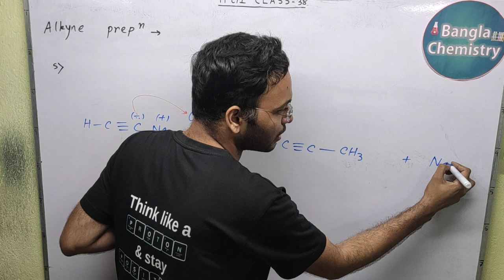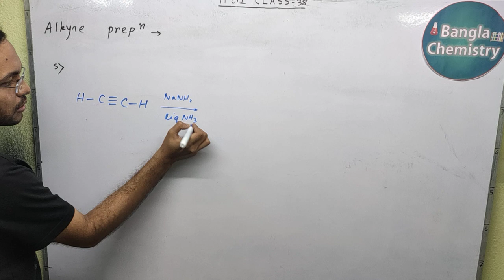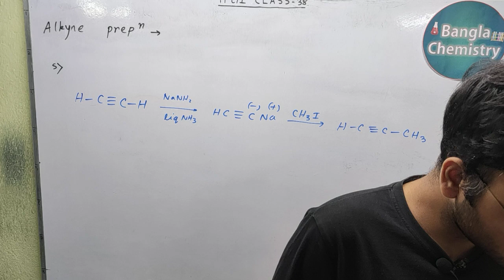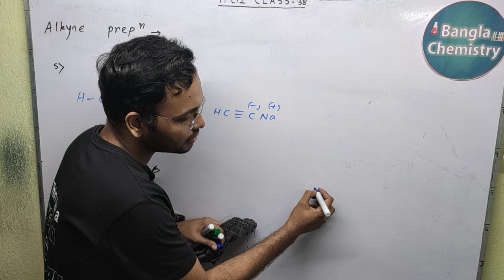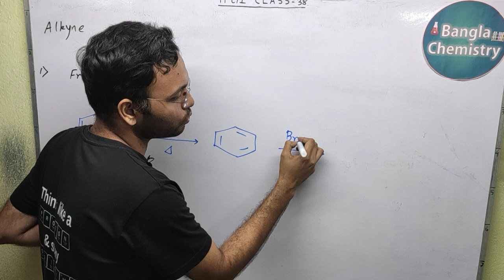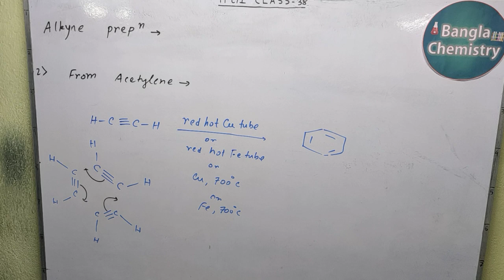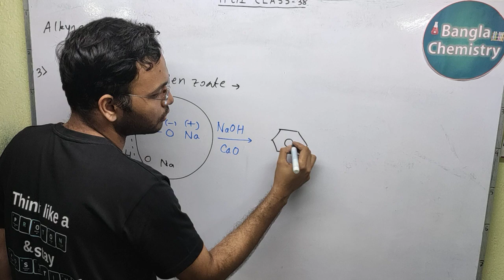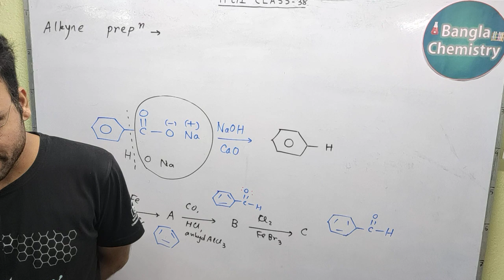Organic chemistry Class 11 -L10(d)-Batch1&2-Preparation of Alkene, Alkyne, Benzene, alc KOH & aq KOH